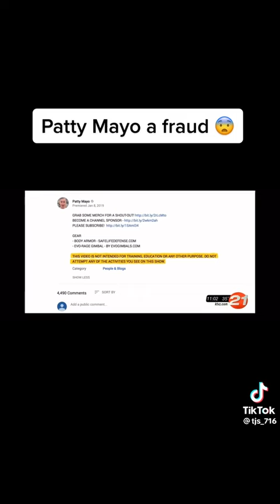patty mayo is a fake not even a cop or bails bonds all recorded